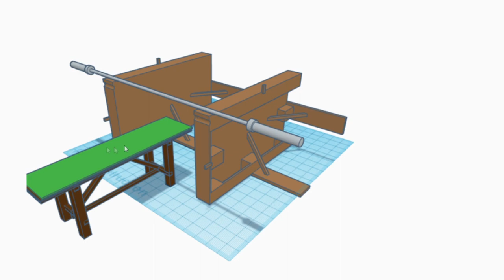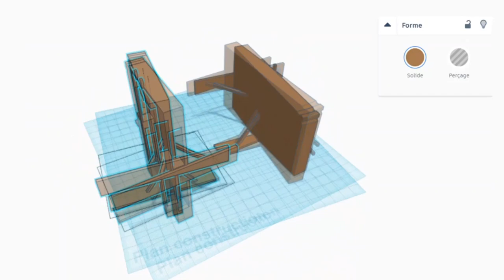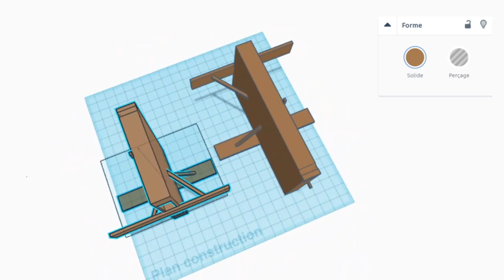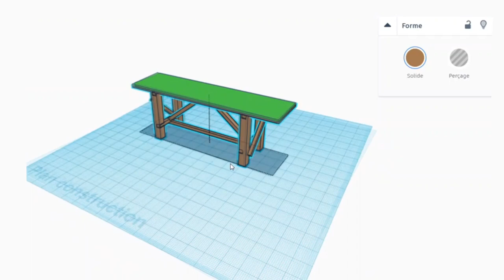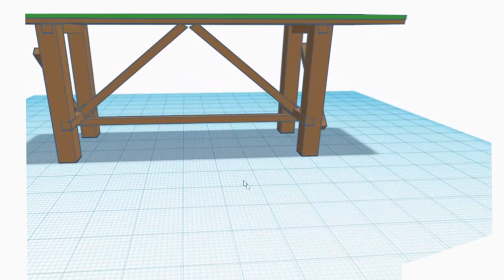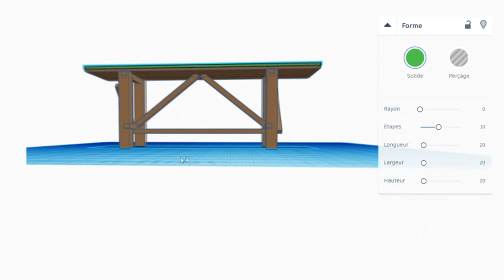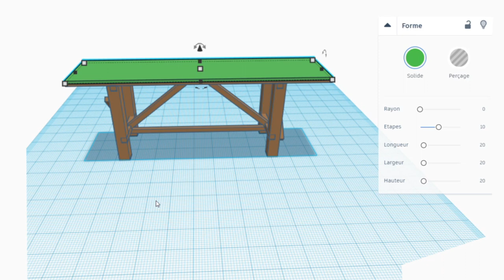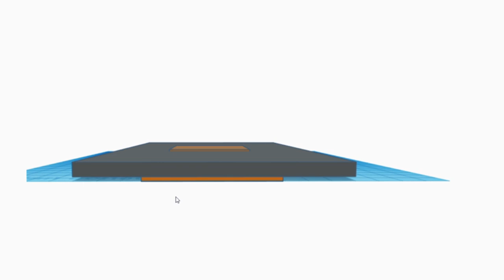On construit notre Home Gym !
Salut à tous ! Bienvenue dans ce nouvel épisode sur les home gyms !
On vous y explique quel matériel on a choisi et comment on a construit tout ce qui nous manquait ! Banc de musculation, Rack à squat, développé couché, soulevé de terre... on vous montre toutes nos solutions !

Vous remarquerez qu'elle ne coutent que 20€, le modèle que nous avons (30€) n'existe plus.

Formation pour relancer votre métabolisme contenant toutes nos stratégies, simples, étape par étape, pour perdre du gras SANS les régimes restrictifs ou les heures interminables de cardio :